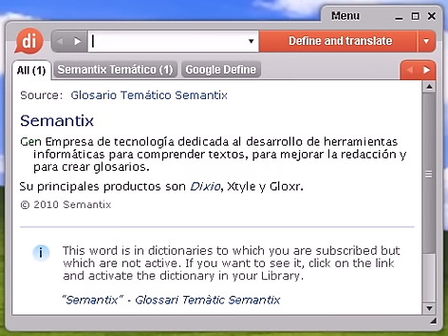Definición de epifita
Source:  Glosario de Fisiología Vegetal Epifito Organismo que crece sobre otro organismo pero sin parasitarle.

epifita, diccionario, definición, significado, español, castellano, dixio